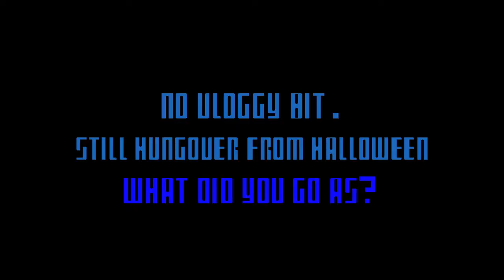DR NEO CORTEX DRAWING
Ughh, drew this with a hangover, and there is no way im going to show my self on camera right now. lol That said, I needed to draw something quickly, so I went for something simple. I love the Crash Bandicoot games, well at least the games before Crash of the Titans. Enjoy.